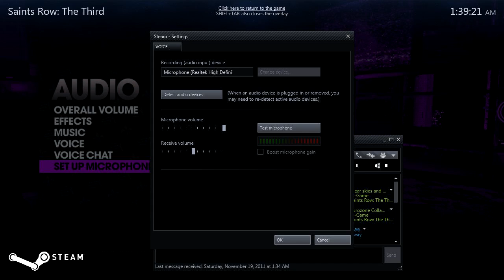Saints Row The Third Coop - Part 12 - Tank Mayhem 2